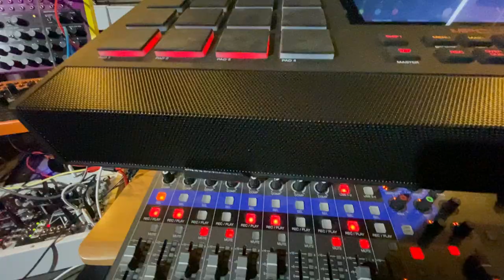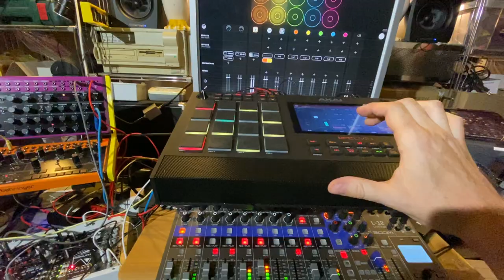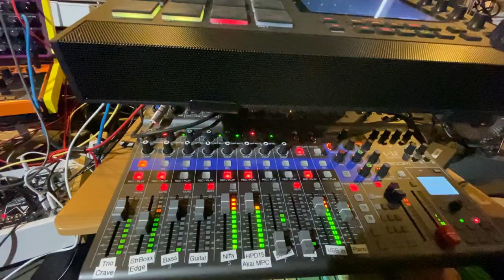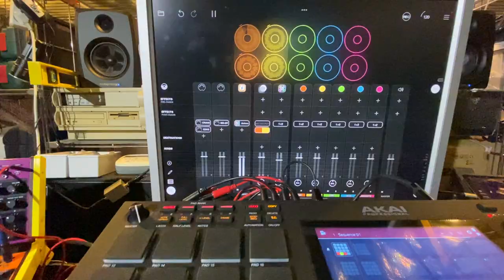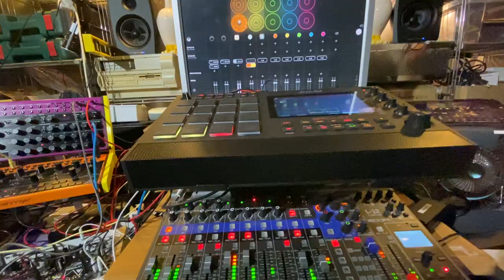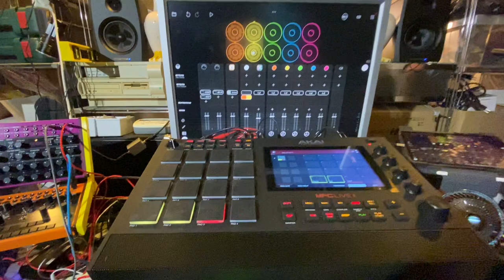Fallen Drone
My drone fell today and some propellers need a change, nothing expensive. Here's just an electro disco rock track to paint the current mood.